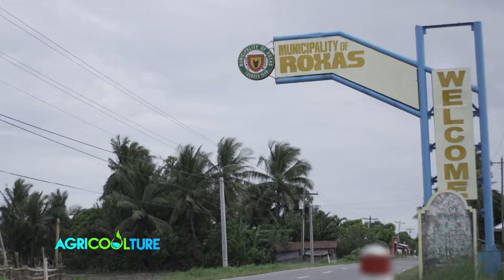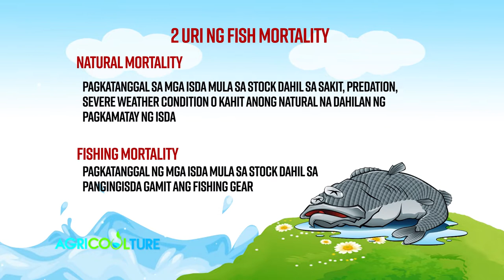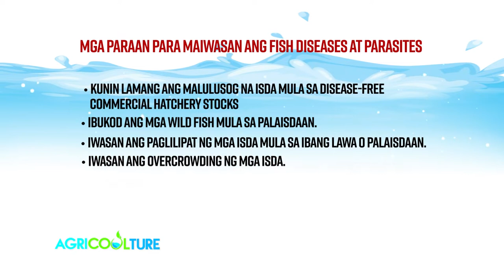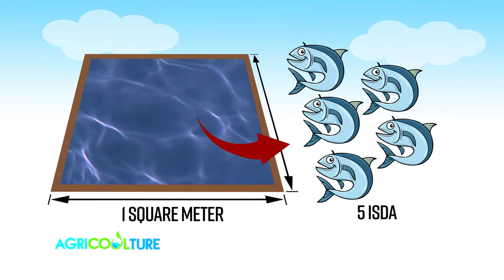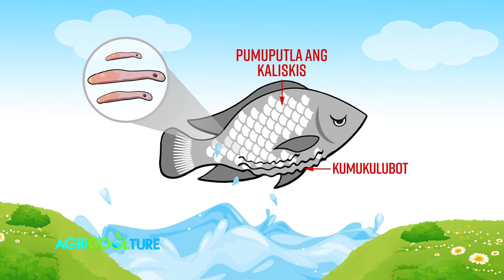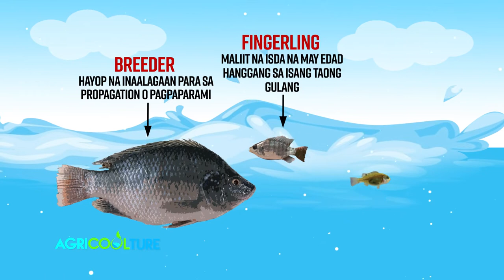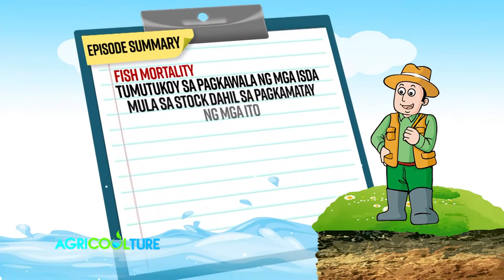LANDBANK AgriCOOLture S3, EP5: Aquaculture 1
In AgriCOOLture Season 3, TV and movie personality Enchong Dee joins us in exciting episodes about agri-venture. This video series highlights the importance of the agriculture sector to the country’s economy as well as the business potential of its fields - crop, livestock, and fish farming.

The fifth episode of this season focuses on empowering the aquaculture industry in the country and the modern initiatives that further boost the productivity of this sector.